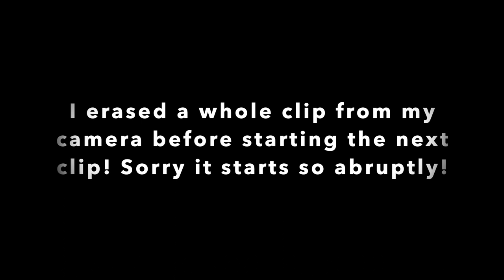LAST PREGNANT VLOG + WHAT'S IN MY HOSPITAL BAG | XoJuliana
Hey babes! Sorry I've been MIA but I was having a baby and have been enjoying my time with him. Today's video is my last bump video and sharing everything I took to the hospital with me! Hope you enjoy it XOXO

 PRODUCTS:
MOM
Lip mask
Pajama gown
Pajama gown
Nursing bra
Nursing bra
Adult diapers
Peri bottle
Nipple butter
Silver nipple cups

Name sign
Pacifier case
FRIDA hair brush
Muslim cotton swaddles
Muslim cotton burp cloths
Portable sound machine

Want to try the collagen I use?! Use the link to get some $$ off!

You can get links to all my outfits here!

GET STARTED WITH ESSENTIAL OILS WITH ME!!
You can get a thieves starter kit to join!

HOME ITEMS:
Pom pom blanket
Velvet chair